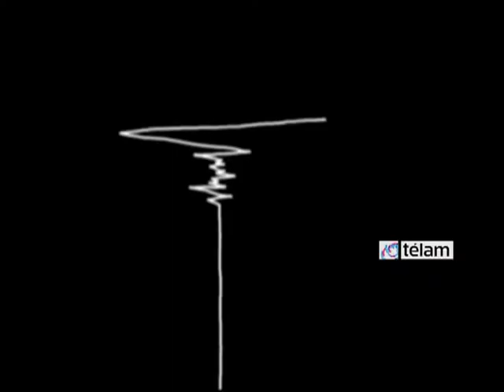15º Festival de Cine de Derechos Humanos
Entre los días 7 y el 14 de agosto se desarrollará el 15° Festival Internacional de Cine de Derechos Humanos en la Ciudad de Buenos. Este año la entrega tiene como lema "Transformarte", el cine como transformación social.
     Florencia Santucho, directora del festival, señaló "el arte en todas sus formas y sobre todo el cine es un medio muy importante para el cambio social". En diálogo con Télam, Santucho remarcó "invitamos a que el cine no sea solamente una forma pasiva de los espectadores que lo ven,  buscamos películas que puedan generar un cambio positivo y nuevas iniciativas en la personas que ven las películas".
    "El cine que proponemos es crítico, de calidad" destacó Santucho y en cuanto a la propuesta de esta entrega "abarca 24 países, que incluye continentes como Medio Oriente, Asia, Latinoamérica, con temáticas variadas", finalizó.
     El acto de inauguración del 15° Festival de Cine de Derechos Humanos se realizará  en el Auditorio de la Facultad de Ciencias Sociales de la Universidad de Buenos Aires (UBA), ubicado en la calle Santiago del Estero 1029, el día Miércoles 7 de Agosto, a las 19.30 hs.

      La ceremonia contará con la presencia de Virginia Innocenti, como Madrina del Festival y se hará un homenaje a Laura Bonaparte, Madre de Plaza de Mayo, fallecida el pasado 23 de Junio.

   El cierre será también en el Auditorio de la Facultad de Ciencias Sociales de la Universidad de Buenos Aires (UBA), el día Martes 13 de Agosto a las 19.30 hs. En esta ceremonia se llevará a cabo la entrega de premios y participará el  Coro Quiero Retruco.